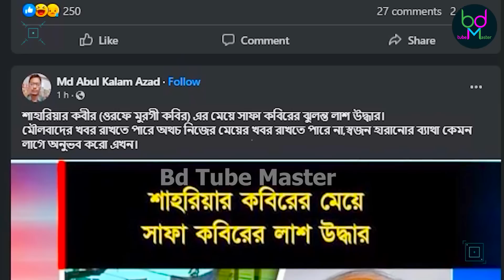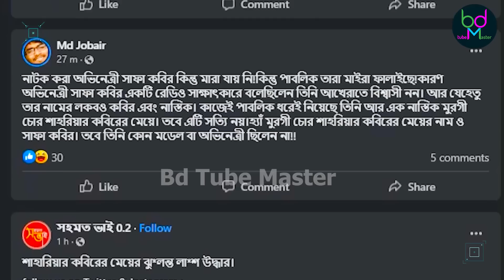যে কারনে সাফা কবিরকে শাহরিয়ার কবিরের মেয়ে ভাবতো সবাই । নাটের গুরু পুরাতন এক ভিডিও !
শাহরিয়ার কবিরের মেয়ের পুরো নাম অর্পিতা শাহরিয়ার কবির মুমু। তার মৃ*ত্যু*র পর কবির নামের মিল থাকার কারণেই উদ্দেশ্যপূর্ণ এবং ভুল তথ্য ছড়ানো শুরু হয়। এরপর এতে কিছু গণমাধ্যমের শিরোনামের কারণে বিষয়টি নিয়ে আরও বিভ্রান্তি ছড়াতে থাকে।
তবে, ঘটনার শুরু আরও আগে, প্রায় চার বছর আগে মাওলানা শহীদুল ইসলাম সিদ্দিকী নামের এক বক্তা তারও কিছুদিন আগে ওয়াজ মাহফিলে বক্তৃতা দেয়ার সময় অনলাইনে ঘুরে বেড়ানো একটা ট্রল থেকে অনুপ্রাণিত হয়ে বলেছিলেন, শাহরিয়ার কবির আর খুশি কবিরের ছেলে জন কবির এবং মেয়ে সাফা কবির। অথচ বাস্তবে এই চারজনের কারোরই একে অপরের সাথে কোনোপ্রকার আত্মীয়তার সম্পর্কও নাই।